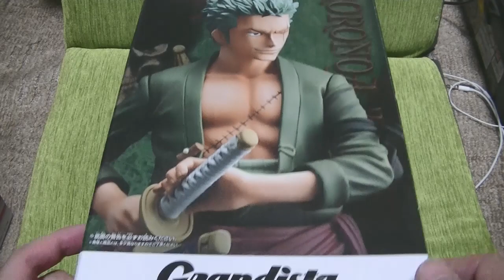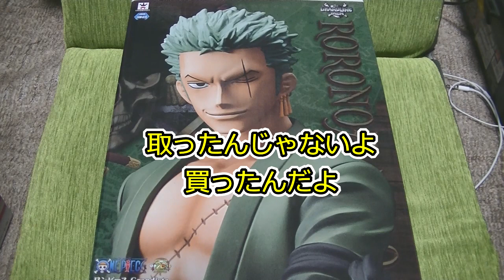おすすめのフィギュア紹介動画 ONE PIECE ワンピース grandista ロロノア・ゾロを開封します！ statue figure